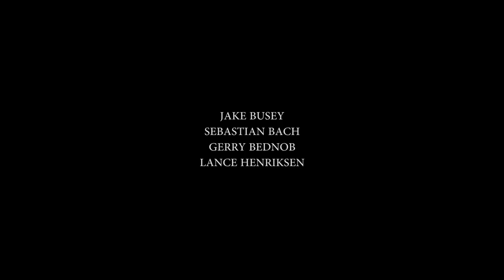DESERTED Trailer (2017) | Mischa Barton, Jackson Davis, Winter Ave Zoli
DESERTED Trailer (2017) | Drama, Thriller Movie

PLOT: A young woman is released from prison and returns to her childhood home, the last place she wants to be. She agrees to join her brother on a road trip to Death Valley, where the two become hopelessly lost.

Initial release: 2 June 2016 (Japan)
Director: Ashley Avis
Screenplay: Ashley Avis
Producers: Ashley Avis, Larry Hummel, Edward Winters, Keith A. Fox